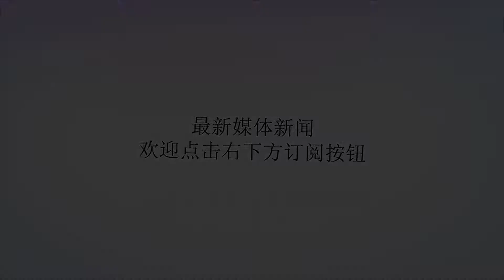尤文将在当地时间7月26日先面对德甲霸主拜仁慕尼黑C罗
谢谢！（搜狐体育讯）据英国媒体《每日邮报》报道，克罗地亚边锋佩里西奇可能会因伤错过世界杯决赛。据悉，佩里西奇在克罗地亚对阵英格兰的比赛中大腿受伤，他正在莫斯科的一家医院接受治疗，他可能因此错过世界杯决赛，而这场比赛是克罗地亚历史上第一次参加世界杯决赛，意义重大。佩里西奇此前接受采访时谈到了这场比赛。他说道：“法国队在1998年半决赛击败了我们，这对我们来说意味着更大的动力，这次将完全不同。”“他们更被看好，所以我们要全力让他们感到意外，我们有三天的准备时间。很高兴能留在莫斯科，这是我们在参加世界杯之前的目标，现在梦想与我们如此接近。“豪门与豪门正式达成协议，葡萄牙巨星C罗离开皇马，加盟尤文图斯，双方签约四年。据悉，C罗的转会费为1.12亿欧元。北京时间8月5日,在美国华盛顿进行的一场国际冠军杯赛事,尤文将对阵皇马，这就意味着C罗将面对旧主。然而，跟据《马卡报》最新消息，由于时间紧迫，C罗将缺席这场比赛。C罗目前还在度假中，《马卡报》认为，C罗在7月30日才会开始季前训练。尤文将在当地时间7月26日先面对霸主拜仁慕尼黑，之后在7月28日对阵本菲卡，在8月2日还要面对美国大联盟联队，然后在8月5日，老妇人将要对阵欧冠冠军皇马。5天的时间不足以让C罗做好准备，而且显然，尤文图斯也不会让C罗冒险。上个赛季，C罗还在皇马效力时，他花费9天时间才完成季前训练，上赛季C罗的首场比赛是欧洲超级杯决赛。